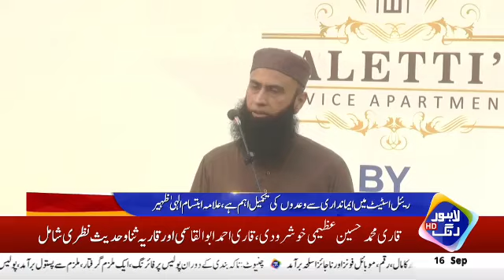Unveiling Serviced Apartments in Lahore: Welcome to Al-Faris Heights! 🏙️✨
We are proud to announce the launch of Al-Faris Heights, a collaborative effort between Al-Faiz and Abdullah Developers! This exciting project offers exquisite living spaces along with world-class amenities, including a play area, gym, swimming pool, and a rooftop garden. 🌳🏋️‍♀️🏊‍♂️

Guided by the respected Allama Ibtisam Elahi Zaheer, we place a strong emphasis on ethical business practices in real estate. 🙌 CEO Mahmood Asghar from Abdullah Developers is dedicated to delivering top-quality facilities.

Thanks to our partnership with Faletti’s and great feedback from the community, we are set to operationalize these serviced apartments in Lahore within three years. 📅

Faletti’s Serviced Apartments by Al-Faris Heights

Pay just 1% per month 💵
Fully furnished serviced apartments 🛋️
Smart Rental Management by Imlaak 📈
Flexible Post Possession Payment Plan 📋
Managed by Faletti’s 🏢

📍 Address: 147 CCA-Phase 5, DHA Lahore.